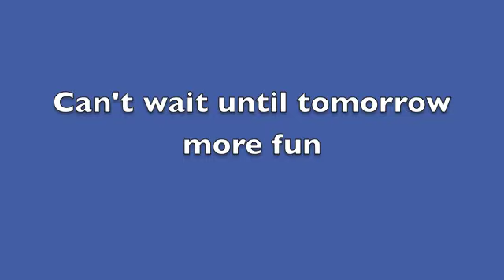Barn 55 Eby Gallop